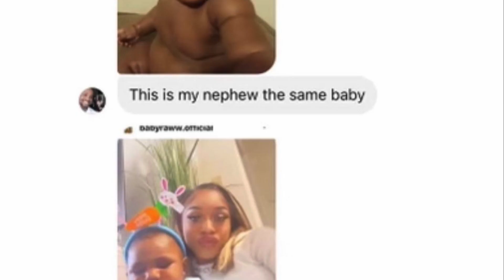Lil Boosie Reacting To NOT BEING A GRANDFATHER + His Son Tootie Raw DNA Test Coming Back To Be Fake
IF YOU DONT KNOW HERE YOU GO! BOOSIE SO FUNNY BRO